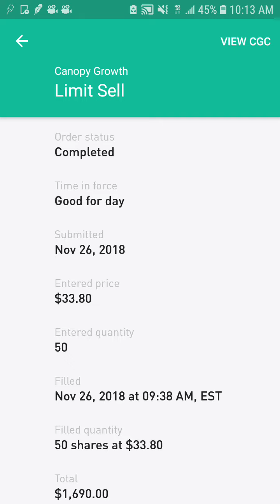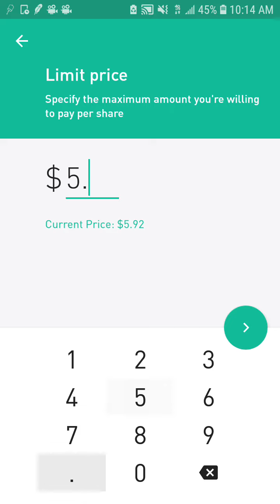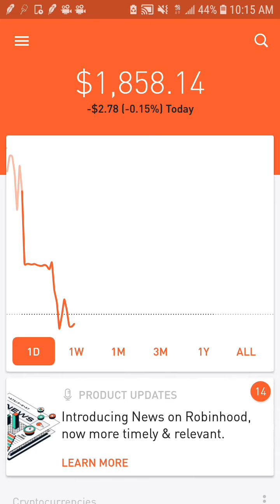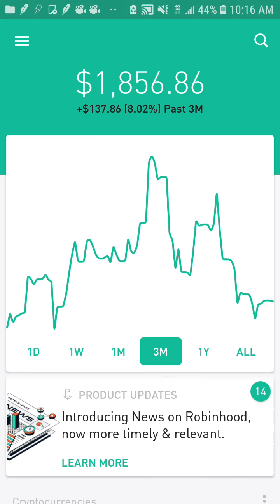Portfolio Popping Out Aurora Cannabis Babies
step 1: click the link [blue words] and it will send you to Robinhood in your app store . Step 2: download Robinhood . Step 3 :sign-up . It is a very quick process!